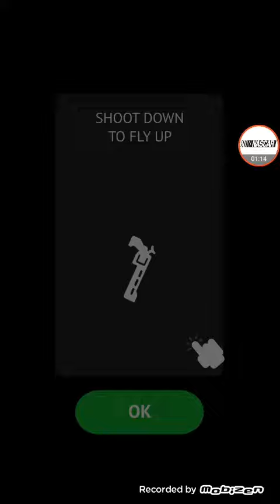Flip the gun simulator